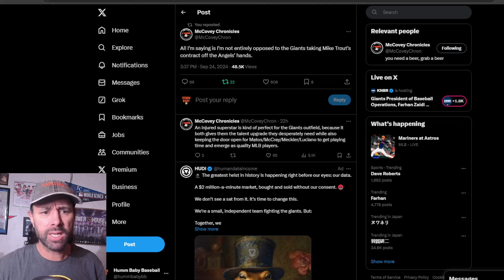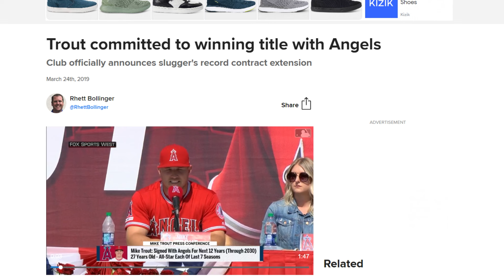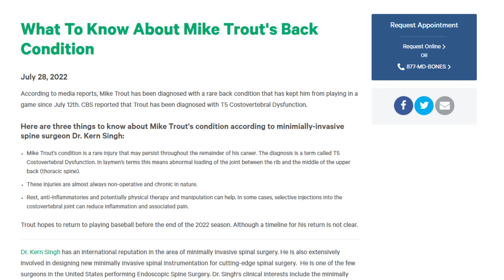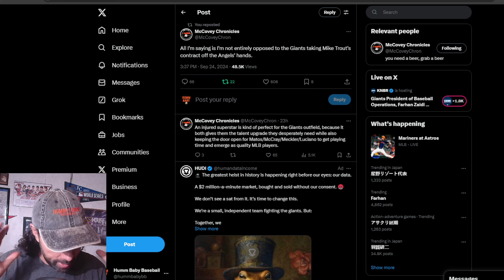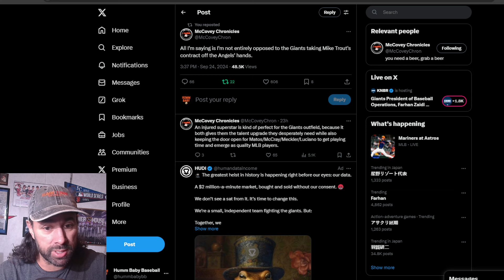Should the SF Giants Pursue SUPERSTAR Mike Trout Despite Injuries, Age & MASSIVE MONEY? Pros & CONS!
There has been talk about the SF Giants possibly pursuing veteran but recently injured superstar MIKE TROUT.